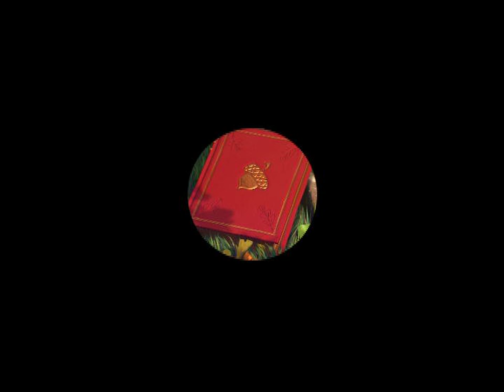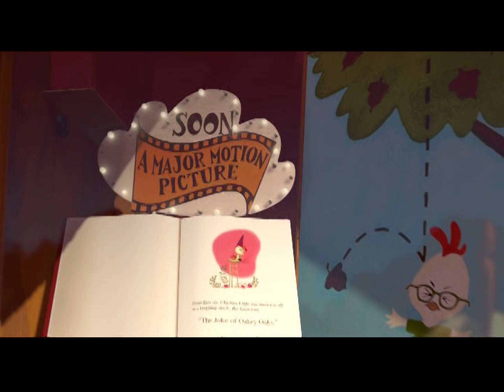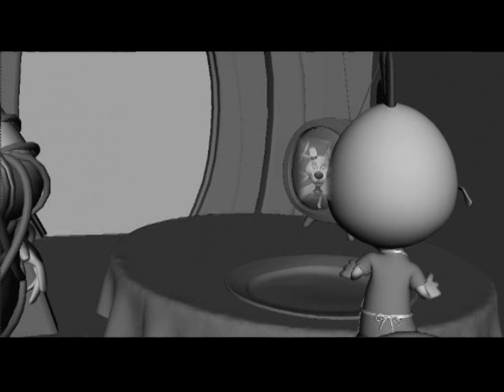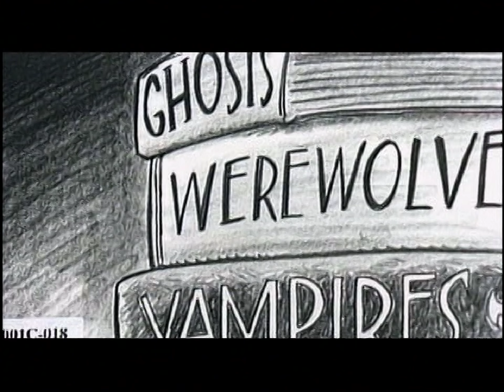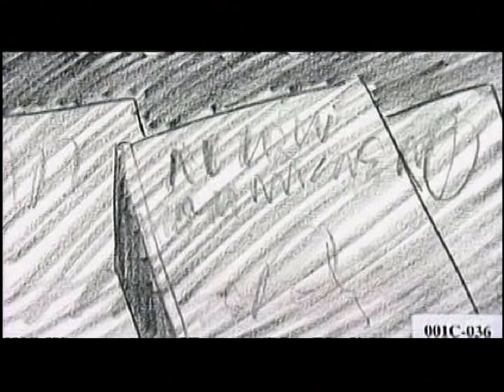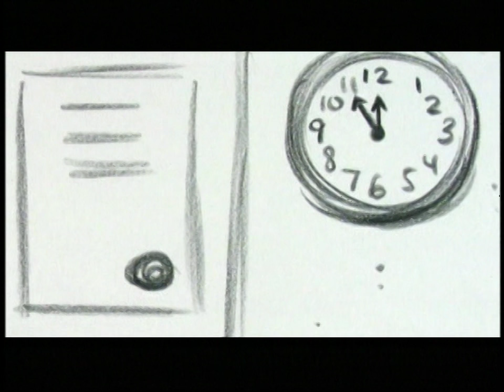Chicken Little (2005) - Deleted Scenes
Archive.org Mirror: https : //archive dot org/details/chicken-little-2005-deleted-scenes
Source: NA1 BluRay of Chicken Little (2005)
All deleted scenes on the BluRay were in a DVD source format in 720x480 with black bars on the top and bottom, this has been deinterlaced to 60FPS and uprezed to 1920x1440. I mainly ripped this due to the only rips of the BluRay exclusive ones were Composite capture card recordings of the deleted scenes played on a PS3.